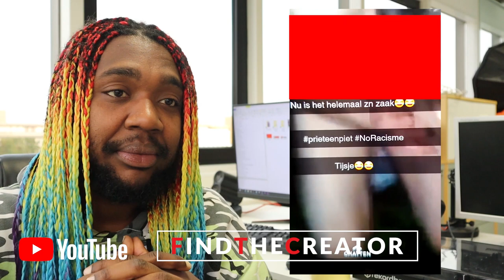Viral video Thijs K - La Rouge - Dure worst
Viral video Thijs K wordt genoemd als verdachte van de Hitler groet tijdens de wedstrijd Den Bosch vs Excelsior. Er gaat een filmpje viral waar Thijs K in verband mee wordt gedracht. Dit is een aanname en berust niet op feiten. Joga Pietersma aka jogavybz gaat lost op La rouge - lolo mik mi si. En hoe je worst steelt uit de supermarkt!